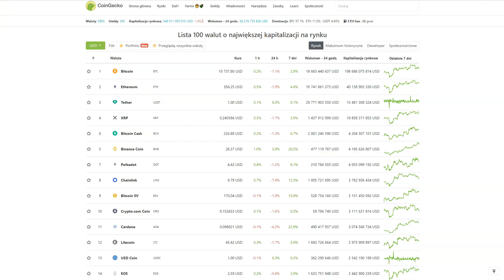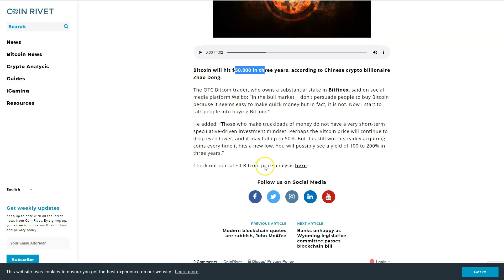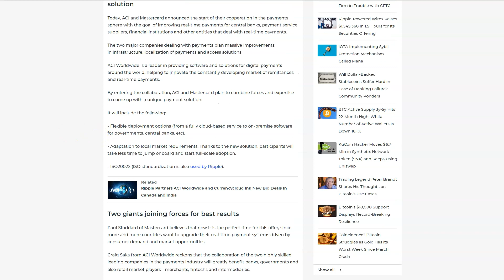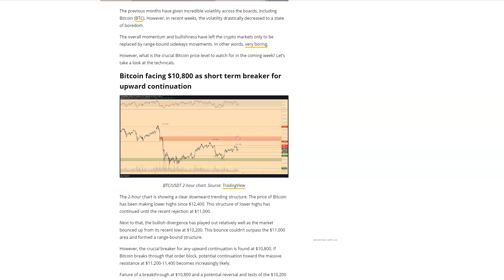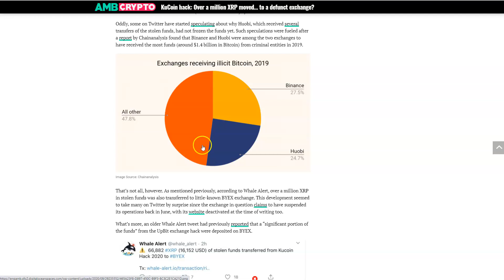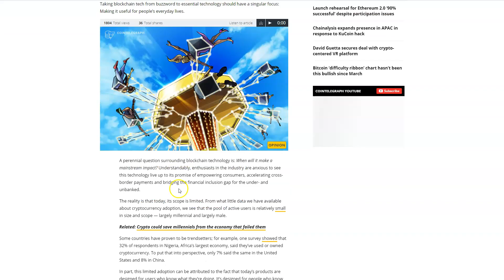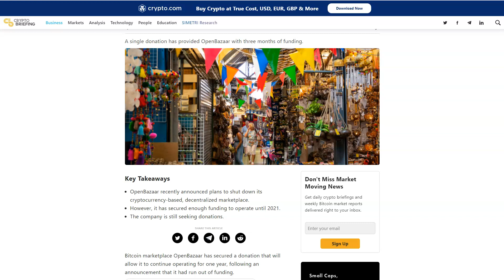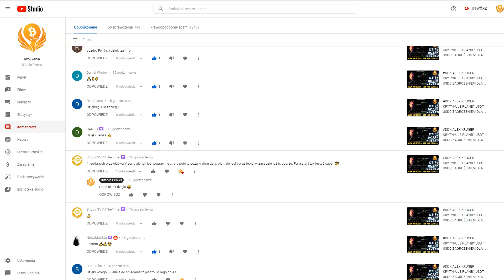DDK CHINY - OTC TRADER SKAZANY NA 15 LAT? DEFI TOPNIEJĄ? WAVES URUCHAMIA - FOREX DEFO? TRONLINK...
SPREAKER

PLAYER.FM

ADRESY:
BITCOIN - BTC
1AYddULA4hGu2iuMFiS2tjCZm67G7iYiZT
ETHEREUM - ETH
0xFE671B5AC81c85735d59751866dBFa0F55DCd50e
LITECOIN - LTC
LfTGvLnxAm2EGmJFy5HVu6aaPk3BFREd14